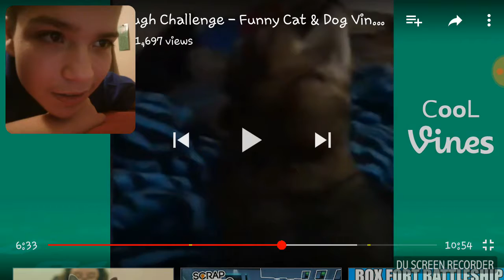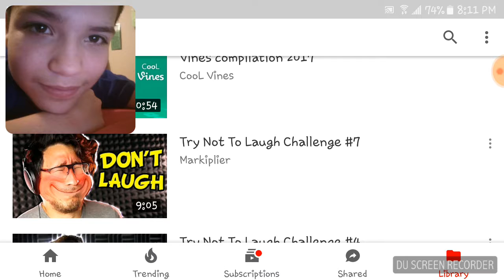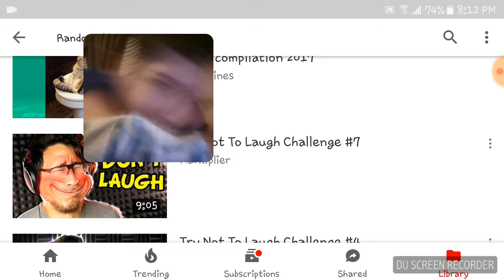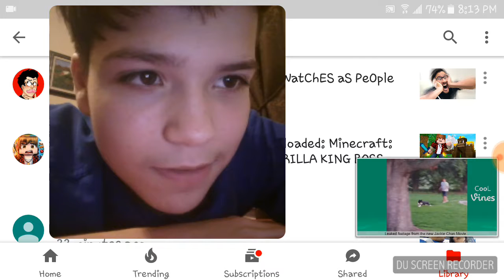Try not to laugh challenge(I laughed)